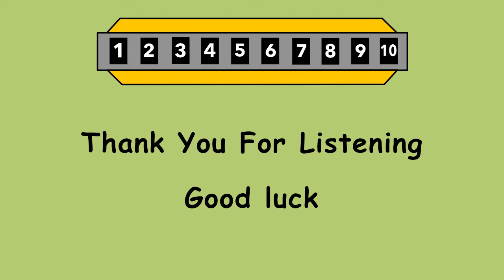How to Play Runnin' Bear on Harmonica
Tabs for Runnin' Bear Played on a diatonic harmonica in the key of C